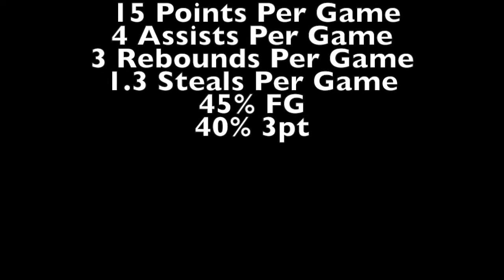Austin Waddoups 2017-2018 Season Highlights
Austin Waddoups senior year highlights.
2x Canada West All-Star
2017 Canada West Champions
2018 Canada West Runner-up
2x Final 8 Appearances